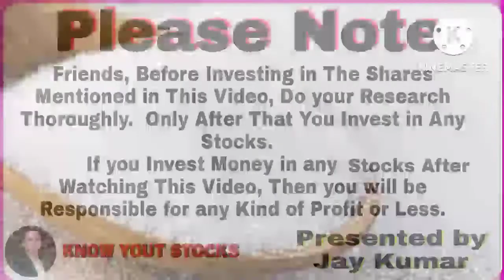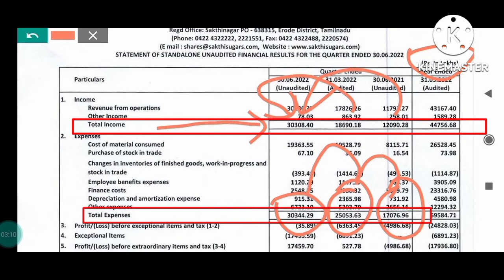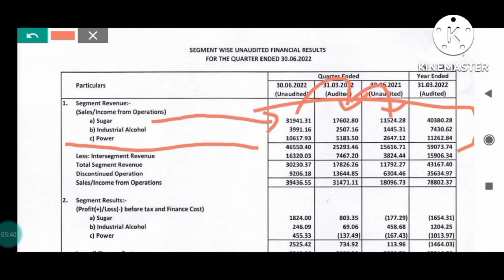The Best Short-term Stock, Profit book करो और Exit करो , q1 result